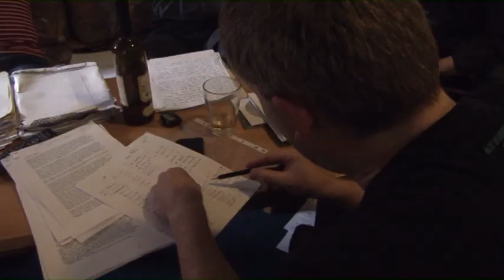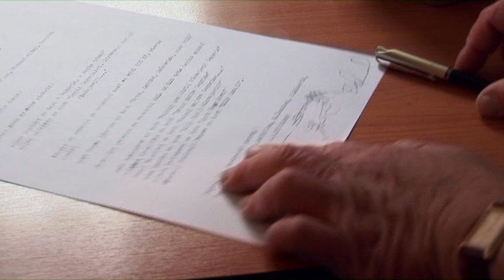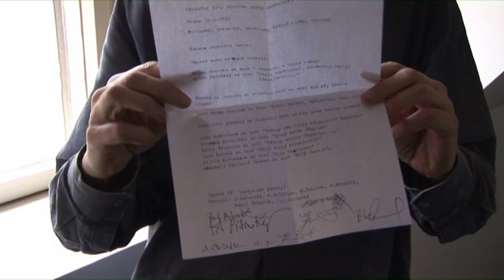Porota. Krátký mimozemský film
12. dubna 2011 uběhlo 50 let od doby, kdy první člověk vzlétnul do vesmíru. Revue RozRazil (vydávaná nakladatelstvím Větrné mlýny) u té příležitosti vyhlásila československou literární soutěž Dopis Gagarinovi. Absolutní vítěz obdržel 10 000 Kč a gramofonovou desku. Další oceněné dopisy byly vyslány na oběžnou dráhu a jejich pisatelé obdrželi věcné ceny. Vítězné texty byly publikovány v čísle 38 O vítězích rozhodovala porota ve složení: Jan Antonín Pitínský (režisér, spisovatel), Arnošt Goldflam (režisér, spisovatel), Michal Ženíšek (knihkupec), Ján Zavarský (scénograf, grafik), Pavel Řehořík (nakladatel), Petr Minařík (nakladatel). Tento film dokumnetuje zasedání poroty. Film vznikl v koprodukci Větrných mlýnů a Radima Procházky. Režie Hedvika Hansalová a Radim Procházka.